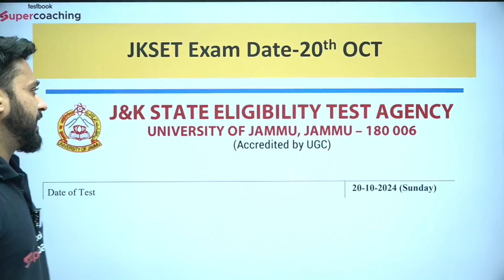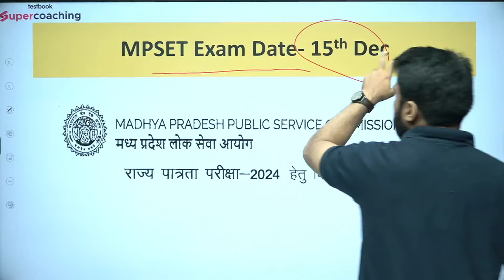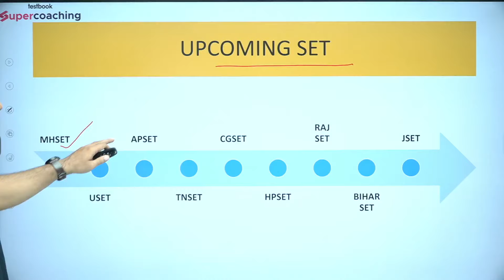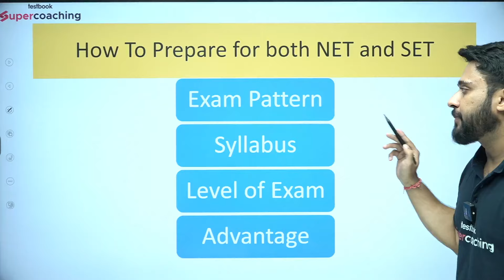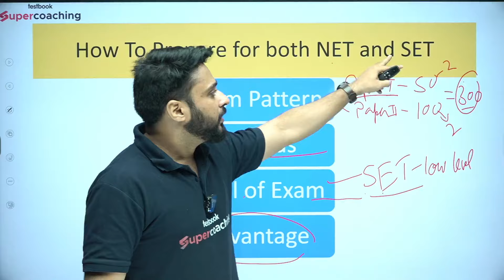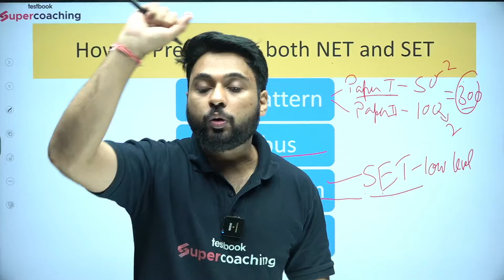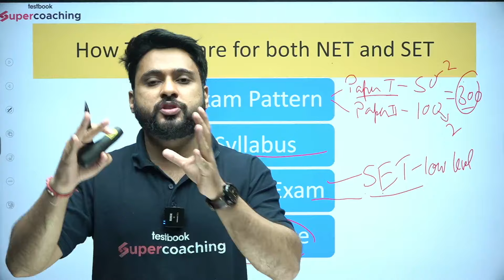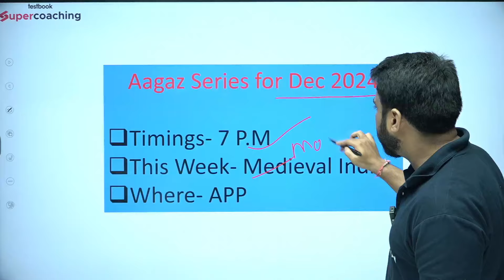How to Prepare UGC NET & SET Exam 2024 | SET Exam 2024 Strategy | UGC NET Dec 2024 Plan | Ashwani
Ashwani Sir guides you through a comprehensive strategy to prepare for the UGC NET and SET Exam 2024. This session covers effective study plans, time management tips, and essential resources for both exams. Key topics include understanding the exam patterns, focusing on high-yield subjects, and practicing with previous years' papers. Ashwani Sir expert advice aims to boost your confidence and enhance your preparation, ensuring you are well-equipped to excel in the UGC NET Dec 2024 and SET exams.

➡️Fill out the Foundation Batch 2.0 Google form to make your journey towards UGC NET DEC 2024 a 🎉Success

➡️Join Ashwani Sir Free Masterclass on Testbook App at 7 PM